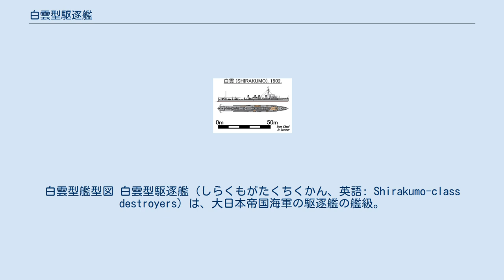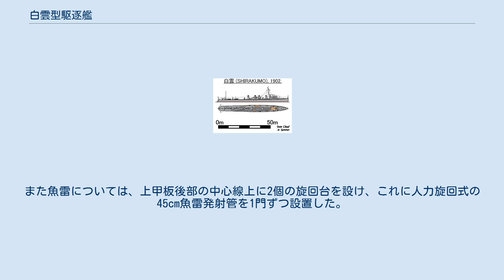白雲型駆逐艦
白雲型艦型図 白雲型駆逐艦（しらくもがたくちくかん、英語: Shirakumo-class destroyers）は、大日本帝国海軍の駆逐艦の艦級。
第二期海軍拡張計画に基づき、明治33年度計画でイギリスのソーニクロフト社に2隻が発注され、1902年より順次に就役した。
 第一期海軍拡張計画に基いて建造された東雲型をもとに、排水量を若干増大するとともに機関出力の増加を図った発展型である。
ボイラーは4基に増備され、蒸気性状も圧力16.2 kgf/cm2 (230 lbf/in2)に高圧化された。
主機械も大型化されている。
これに伴い、煙突は2本増やされて4本となった。
海上公試では、白雲は31.819ノット、朝潮は31.058ノットを記録している。
また暁型と同様、舵を釣合舵に改正した。
 兵装は、同じ第二期海軍拡張計画で建造された暁型の構成・配置が踏襲されており、艦砲として司令塔上に40口径7.6cm砲（安式十二斤速射砲）1門、また副砲として40口径5.7cm砲（山内式六斤速射砲）を上甲板後端に1門と両舷に2門ずつ設置した。
また魚雷については、上甲板後部の中心線上に2個の旋回台を設け、これに人力旋回式の45cm魚雷発射管を1門ずつ設置した。